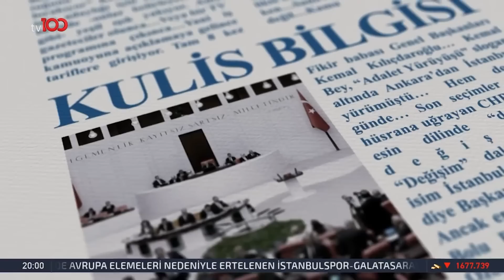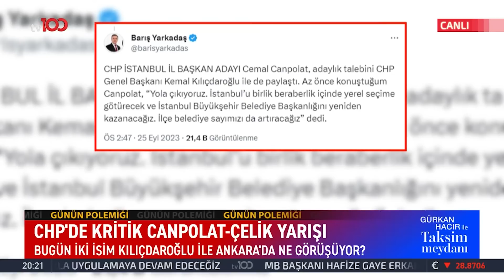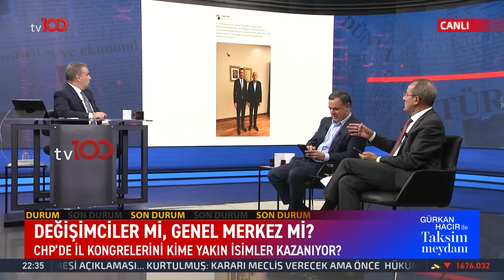CHP'de Sıcak Saatler: Ne Oluyor? | Gürkan Hacır'la Taksim Meydanı | 25 Eylül 2023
İzmir Büyükşehir Belediye Başkanı Tunç Soyer, Posta Gazetesi Yazarı Murat Çelik, tv100.com yazarları Hacı yakışıklı, Barış Yarkadaş ve Fuat Uğur, Bizim TV Genel Yayın Yönetmeni Şaban Sevinç ve tv100 Ankara Temsilcisi Deniz Gürel; Gürkan Hacır'la Taksim Meydanı'nın konuğu oldu.

Frekans: 11916
Sembol: 30000
Polarizasyon: V (Dikey)
Frekans: 12729
Sembol: 30000
Polarizasyon: V (Dikey)